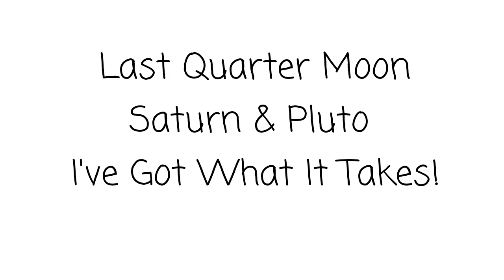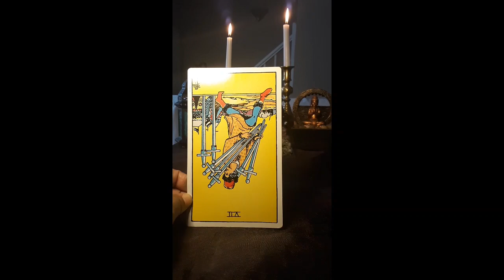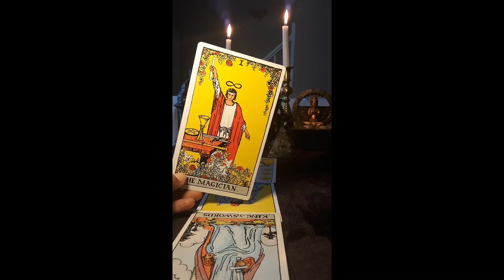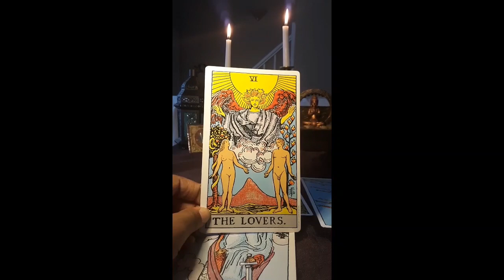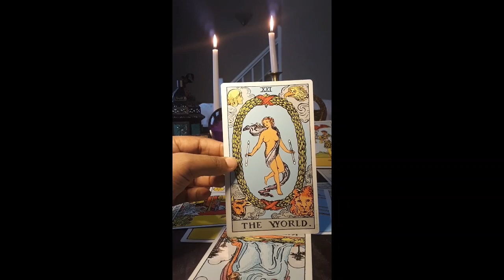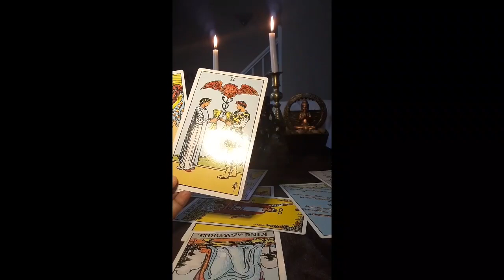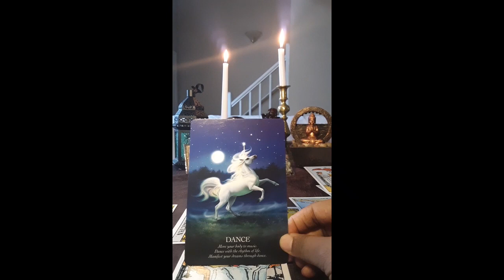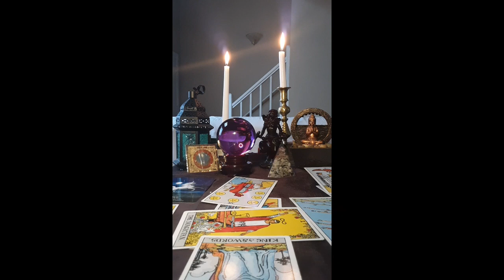Last Quarter Moon Messages from Saturn conj. Pluto | I've got what it takes!